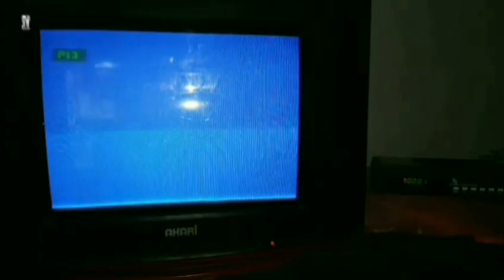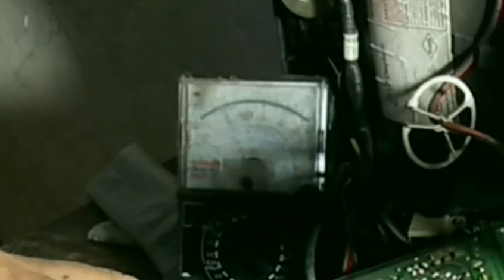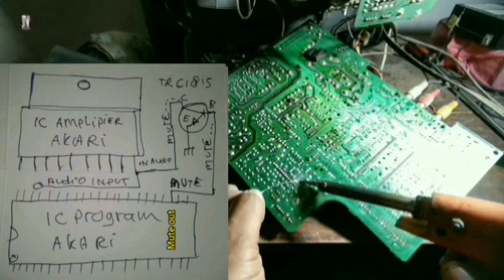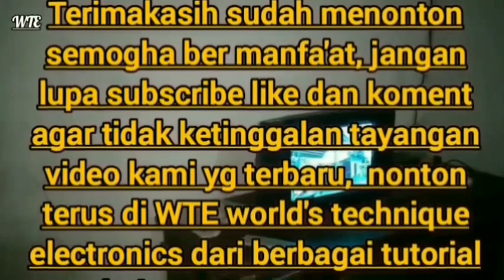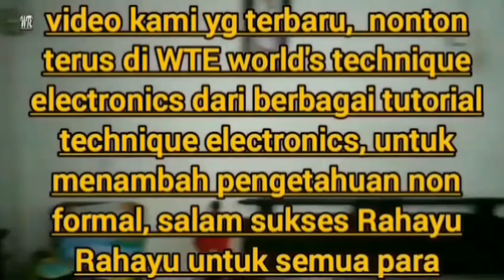Tv akari 14 inchi audio mati, cukup buang Transistor mute bisa bunyi lagi